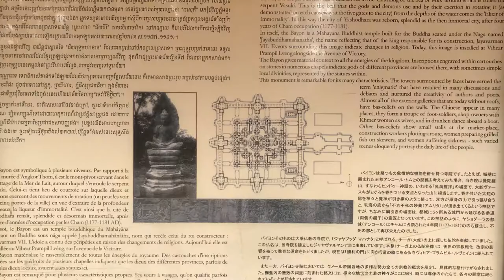2020 Fun Best Friends Outdoor Photoshoot Ideas Creative Taking Picture Capturing Moments Emotions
Taking a picture is about a lot more than just grabbing a camera and clicking a button. Taking a picture is all about capturing moments and emotions, as well as relationships, and making memories to look back on later or share with others.
While subjects and the emotions they want to convey – or the situation they want to remember, in some cases – are the most important aspects to take into consideration when taking a picture, things like lighting, location and context should also be kept in mind when taking pictures, as they will make all the difference between getting a good picture – one that makes you happy and actually brings up fond memories – or one you want to bury or even scrap/delete altogether.